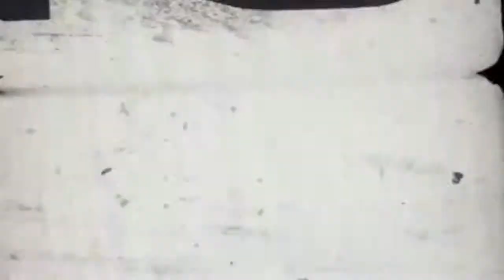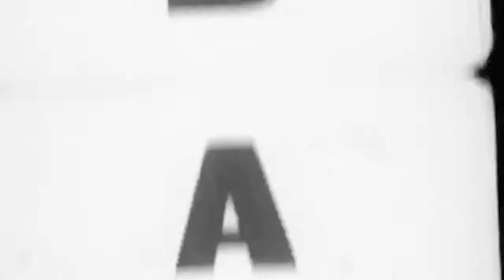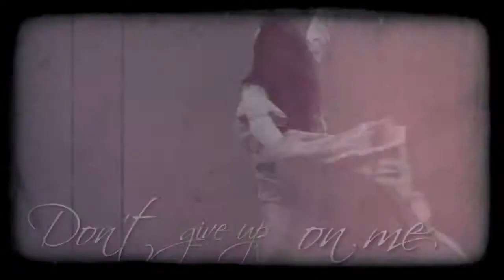Sixtynine - Don't Give Up